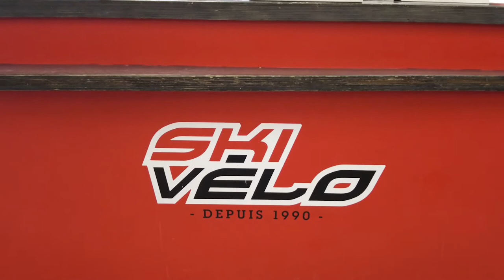The Checkout - Boutique Ski Vélo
In the second episode of season two of our video series that shines a light on local ski shops, The Checkout presented by Smith Optics, we profile Boutique Ski Vélo at the base of Mont Orford, Quebec, where owner Vincent Renaud discusses his 31 years of selling skis, the history of his two shops, and his longtime relationship with Smith and their versatile lens technology.

For more information on Boutique Ski Vélo and to shop